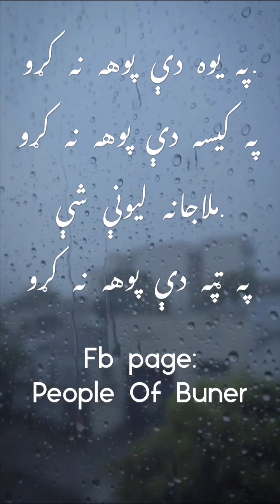Pashto amazing Poetry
Amazing poetry of Pashto